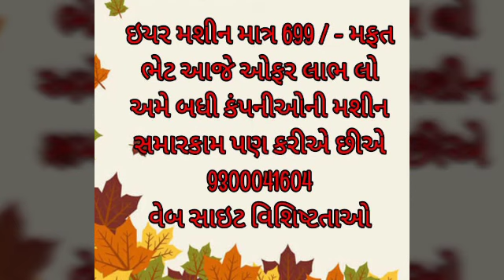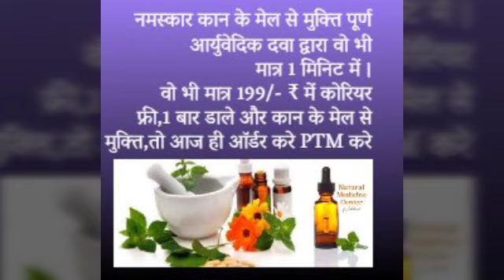EA R में सीटी की आवाज तो अभी कॉल करें 9300041604